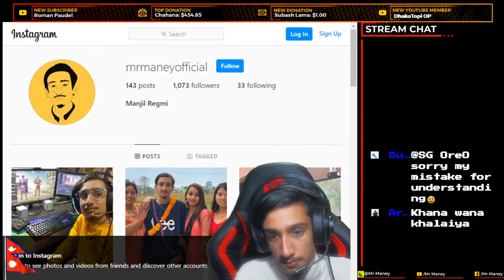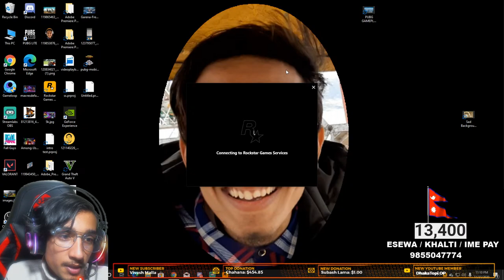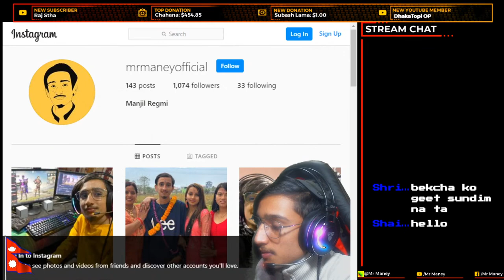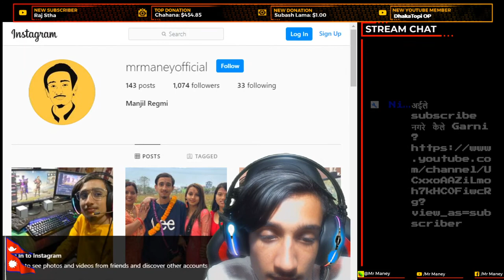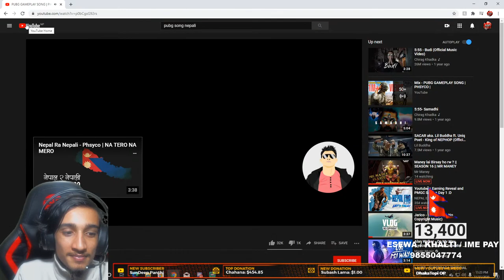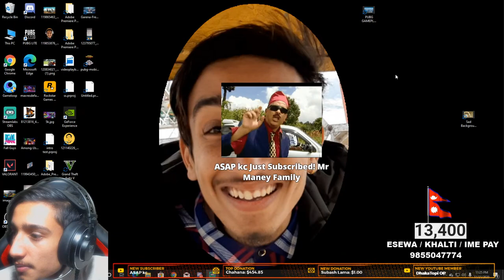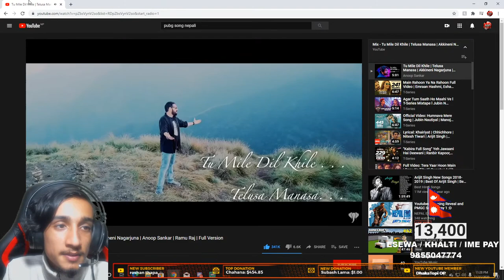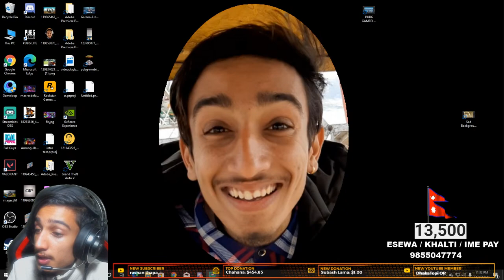Maney lai Birsay ho rw ? || SEASON 16 || MR MANEY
➡️HELLO GUYS THANK YOU SO MUCH FOR GIVING YOUR PRECIOUS TIME TO WATCH OUR VIDEO. WE HEARTILY WELCOME YOU TO OUR CHANNEL AND WE GIVE OUR BEST TO ENTERTAIN YOU GUYS THANK YOU.

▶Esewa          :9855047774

►Respect Moderators.

GPU - Geforce GTX 1060 6 GB
Processor: Intel i7 8th Gen
HDD: 2 TB
PSU: 550W Corsair
Monitor: UNV XL2430T
Internet Speed: 50 Mbps Up & Down
Headset: Best and Normal For Gaming
Keyboard: Best and Normal For Gaming
Mouse: Best and Normal For Gaming
Mouse Pad: Razer Goliathus
HDD: 2 TB
PSU: 550W Corsair
Monitor: UNV XL2430T
Internet Speed: 60 Mbps Up & Down
Headset, Keyboard, Mouse, Mouse Pad : FANTECH